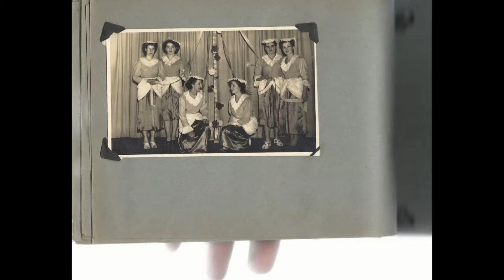Mum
A slideshow tribute to our Mum, Ann Williams (Ann Harding, Ann Davies).